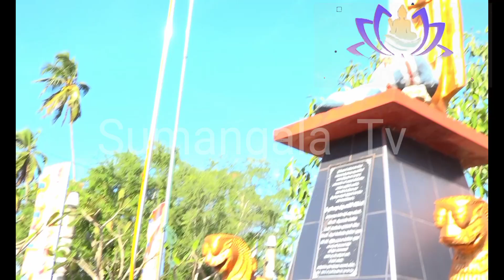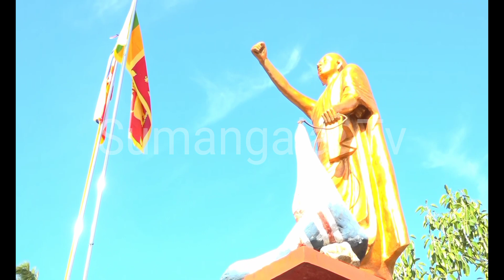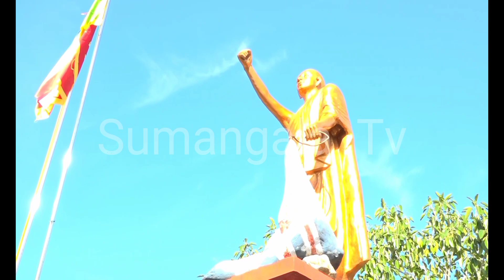සුමංගල හාමුදුරුවෝ wariyapola sumangala hamuduruwo 🙏 වාරියපොල srilanka colombo ශ්‍රී ලංකා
නිදහස්  වෙනුවෙන් වාරියපොළ සුමංගල හාමුදුරුවෝ